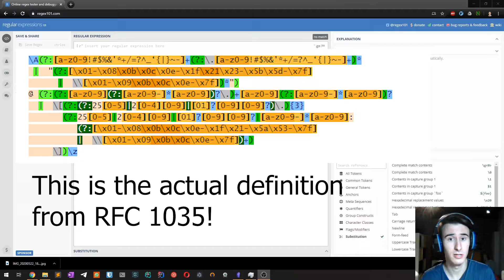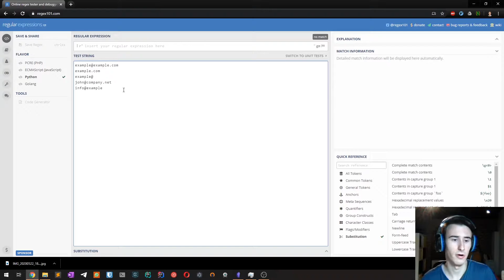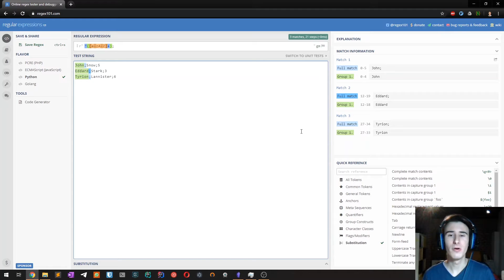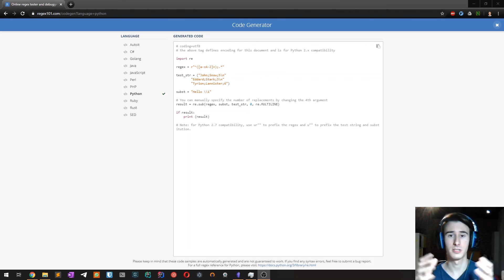Regex101 - The Ultimate Tool for Regular Expressions - DevProTips #1 - Regex Visualizer and Debugger